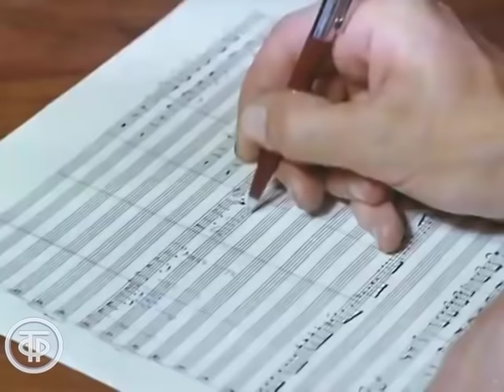Песни композитора Станислава Пожлакова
Сборник песен композитора Станислава Пожлакова из коллекции Гостелерадиофонда
00:00 - Фрагмент песни "Топ-топ, топает малыш" (1972)
00:47 - Людмила Сенчина "Песня о нежности" (1972)
03:38 - Эдуард Хиль "Человек из дома вышел" (1967)
06:03 - Мария Пахоменко "Величальная" (1972)
09:40 - Эдита Пьеха "Люби" (1981)
12:58 - Станислав Пожлаков "Пусть летят журавли" (1968)
16:03 - Мария Кодряну "Отзовись" (1968)
19:29 - Валентин Каратаев "Четыре времени любви" (1974)
22:48 - Станислав Пожлаков "Ребята 70-й широты" (1968)
24:53 - Герта Юхина "Та или не та" (1974)
27:08 - Эдуард Хиль "Солнечная баллада" (1967)
30:26 - Станислав Пожлаков "Песня о добром человеке" (1972)
33:20 - Эдита Пьеха "Ветреный день" (1974)
37:10 - Герта Юхина "Ястребиное перо" (1974)
40:53 - Станислав Пожлаков "Колыбельная с четырьмя дождями" (1968)
43:45 - Нина Коста "Тополя" (1974)
47:30 - Анатолий Королев "Ты для меня одна" (1968)
50:23 - Станислав Пожлаков "Следы на земле" (1983)
53:21 - Лидия Клемент "Невский туман"
56:54 - Песня красноармейца из телефильма "Кортик" (1973)
59:08 - Станислав Пожлаков "Живые афиши" (1974)
1:02:18 - Эдита Пьеха "Зачем снятся сны" (1974)
1:05:40 - Эдуард Хиль "Звездная баллада" (1974)
1:08:40 - Станислав Пожлаков "Память" (1972)